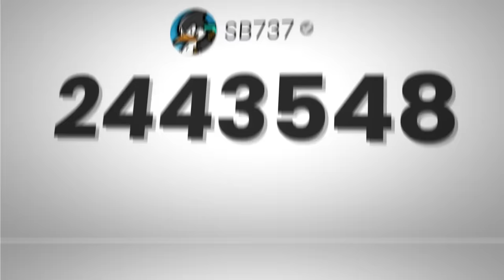I Survived 1,300 Days in HARDCORE Minecraft...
In this Minecraft video I survive 1300 days in a Minecraft Hardcore world. Here are all the things I accomplished, and all the adventures that I had.